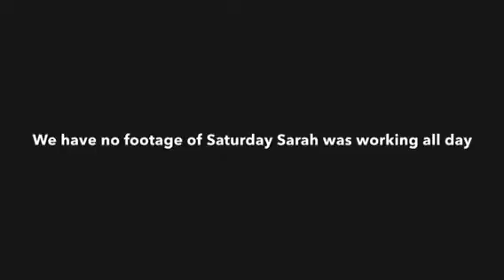WORKING ALL DAY!(11.7.15 DAY 454)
Thumps up

Yesterday's Vlog -

1 year ago -